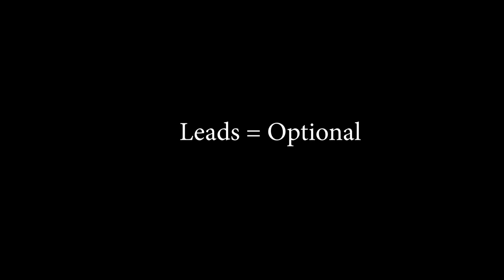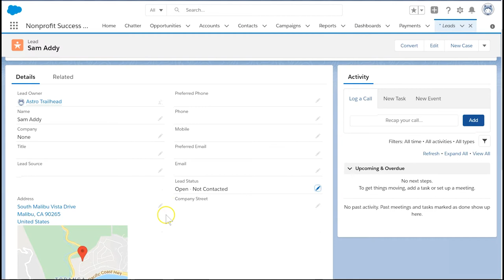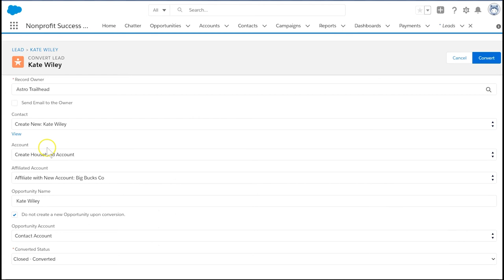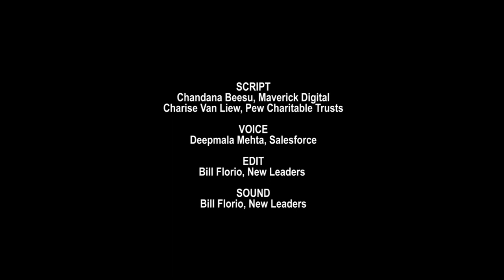Nonprofit Salesforce How-To-Series: NPSP Why and How to Use Leads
This video explains scenarios to consider before implementing leads with the Nonprofit Success Pack.